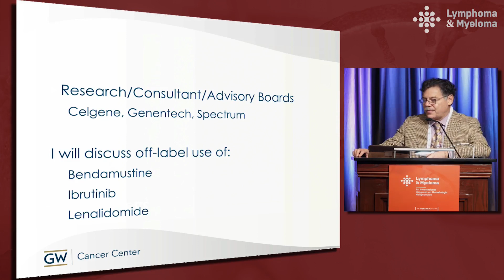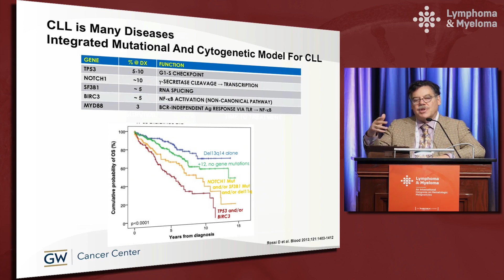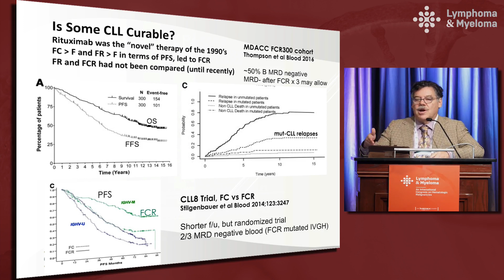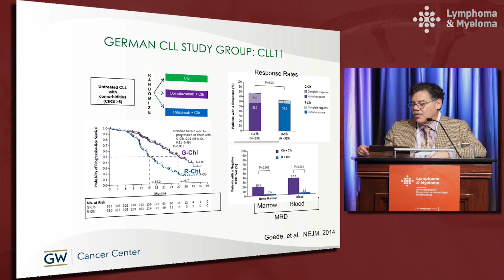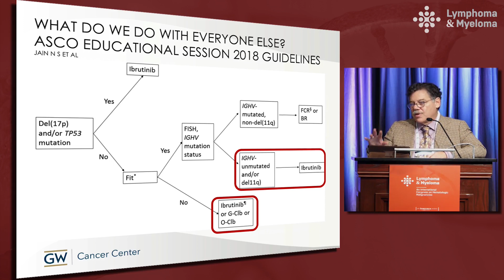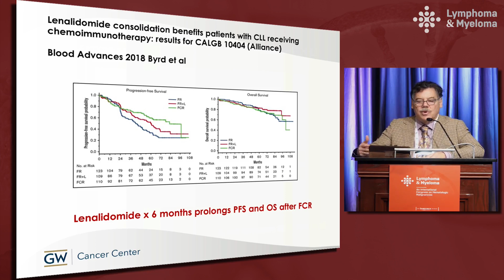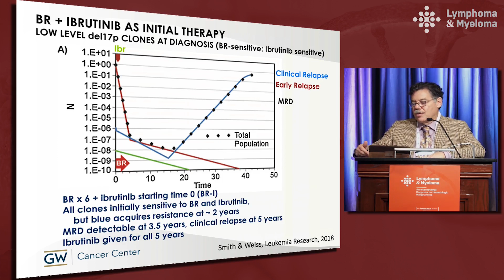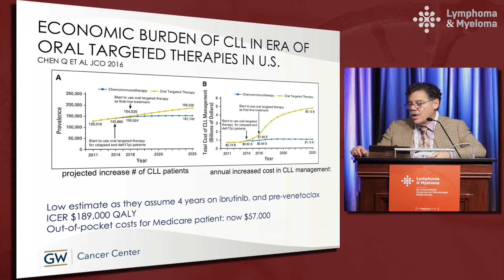Update on chemotherapy in 2018. Is chemotherapy passé?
In this presentation from Lymphoma & Myeloma 2018, Dr. Mitchell Smith examines whether chemotherapy is passé in 2018.